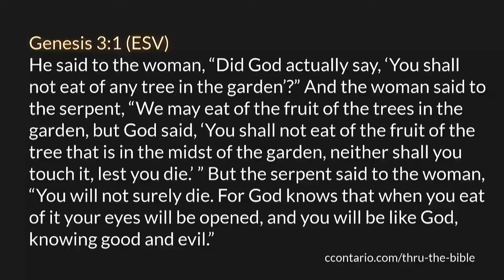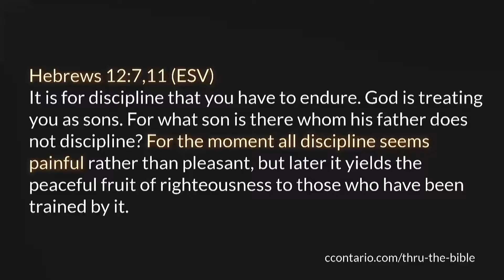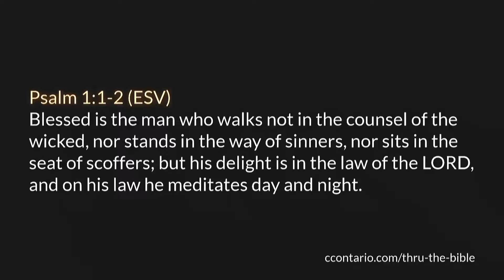James 1 (Part 3) :16–27 • James Warns about being Deceived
A chapter-by-chapter and verse-by-verse study of James taught by Pastor Paul LeBoutillier of Life Bible Ministry.

(+1,389 LIVE service views)